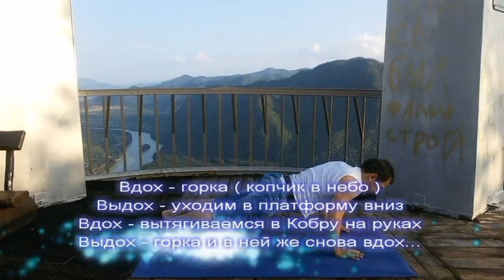Пример личной практики из кундалини йоги